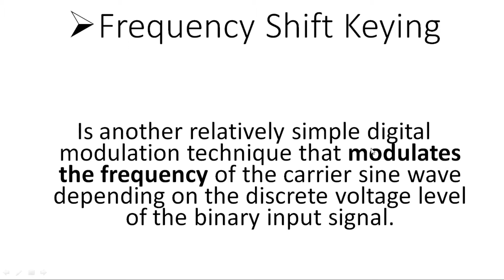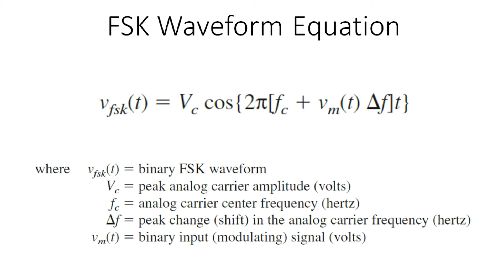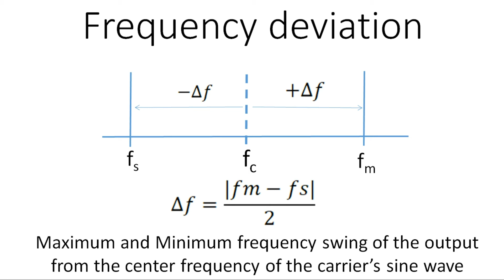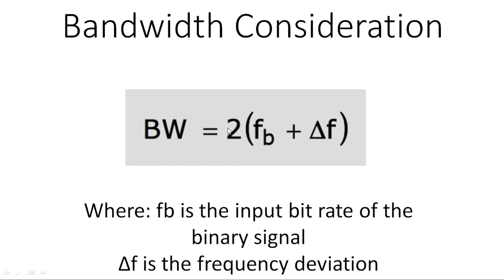Frequency Shift Keying